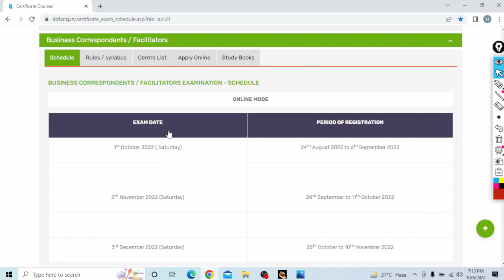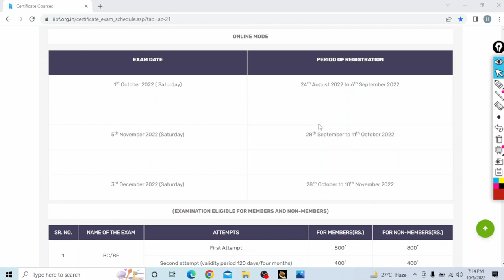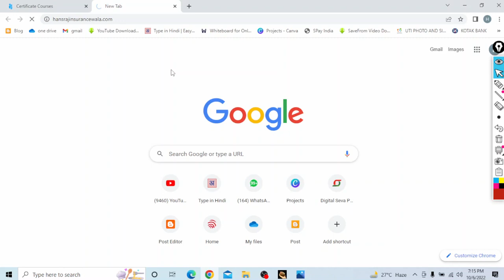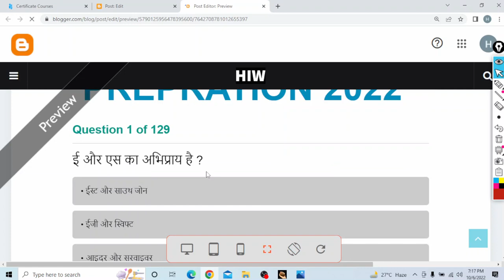IIBF Exam में Fail होने के बाद के क्या करें।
iibf exam mein fail hone ke baad kya hoga
iibf exam mein fail hone ke baad dusra chance kaise milega

Hansraj Info Wala